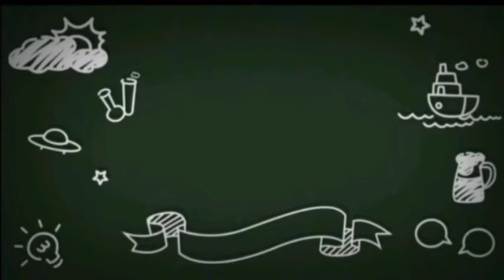paper flowers wall hanging || Diy craft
Hey Guys!
We are back with our another video
This video is about tissue paper flowers wall hanging.

Hope you find this video helpful,if yes then don't forget to give 👍.

Make sure to share your recreations and tag us.

Also your ideas are welcomed.